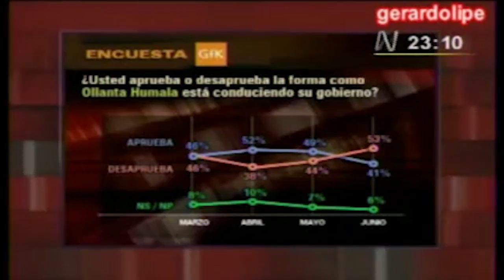Cotler: "Gobierno de Humala no sabe a donde va ni qué es lo que quiere"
Julio Cotler, antropólogo e investigador principal del Instituto de Estudios Peruanos (IEP) , analizó la actual coyuntura política a casi un mes de cumplirse el primer año de gobierno del presidente Ollanta Humala. Él fue entrevistado por el periodista Enrique Castillo en el programa Agenda Política de Canal N.

Fuente: video extraído de la cuenta  GERARDOLIPE012 el 25 de junio de 2012